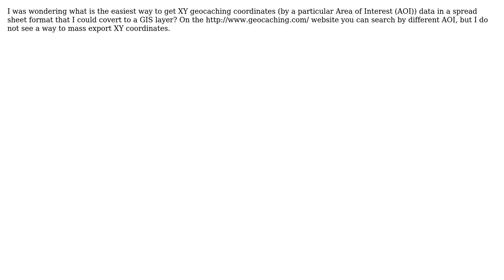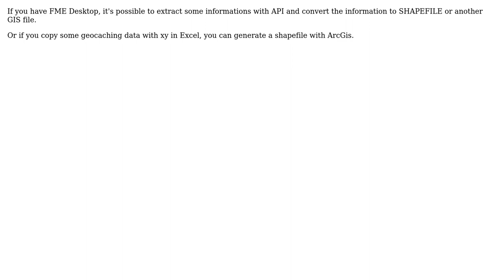GIS: Geocaching - XY coordinates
With thanks & praise to God, and with thanks to the many people who have made this project possible! You are responsible for your own actions.